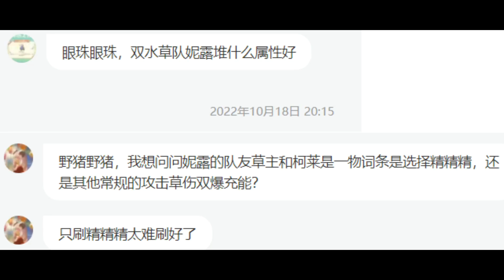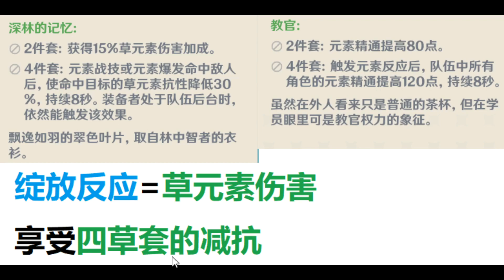【原神】伤害爆炸！妮露配队最好多少精通！草主,柯莱,芭芭拉圣遗物及词条选择详解！【自由大野猪】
伤害爆炸！妮露配队最好多少精通！
【原神】伤害爆炸！妮露配队最好多少精通！草主,柯莱,芭芭拉圣遗物及词条选择详解！【自由大野猪】 请注意，本视频完全符合YouTube社区准则，没有任何违规行为。